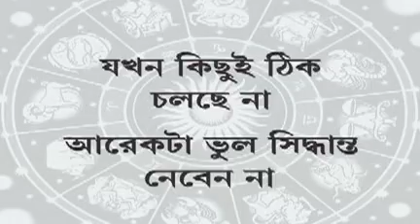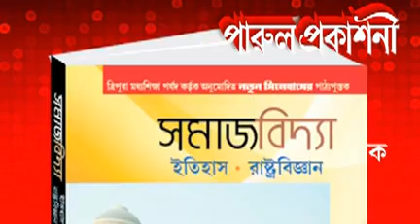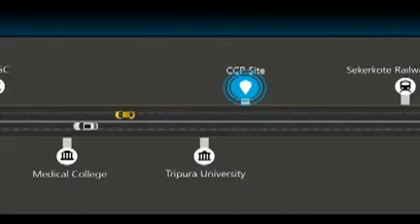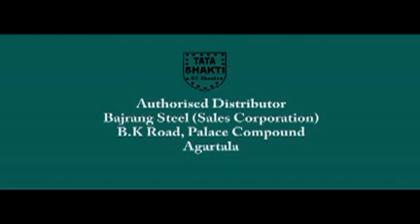19 04 17 beng 2